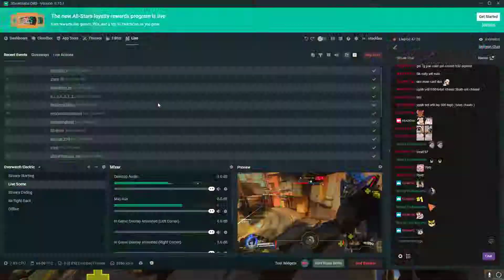ty for letting me widow :3